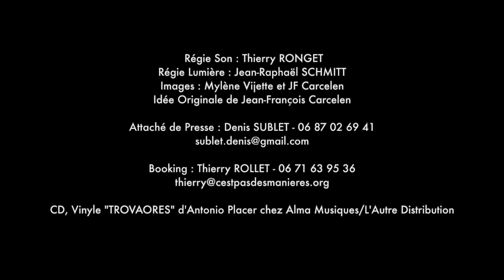Antonio Placer Quartet "Trovaores" Teaser 2023 (Festival Off d'Avignon)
Extrait de l'album "TROVAORES" // Antonio Placer Sextet

ANTONIO PLACER QUARTET :
Antonio Placer: voix, composition
Javier Rivera : voix, palmas
Abel Harana : Danse, palmas
Juan Antonio Suárez, Canito: guitare
Avec la participation de :
Antonio Campos : voix, Cajon
Andrès Marin : Danse
Régie Son : Thierry RONGET
Régie Lumière : Jean-Raphaël SCHMITT
Images : Mylène Vijette et Jean-François Carcelen
Idée Originale de Jean-François Carcelen